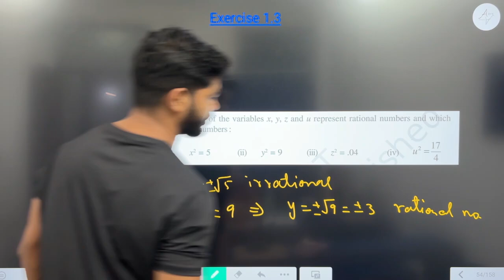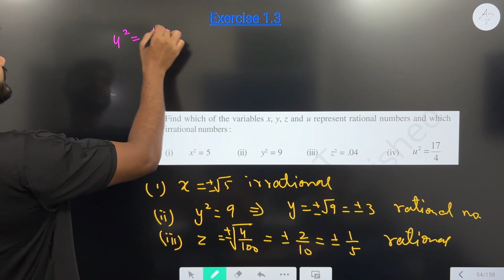Question 1|| Exercise 1.3 || Class 9 Number System || NCERT EXEMPLAR || Page Number 9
HI STUDENTS :)

THIS VIDEO IS BASED ON Question 1|| Exercise 1.3 Chapter 1  Number System || NCERT EXEMPLAR  Class 9 By Rajeev Kumar

TOPIC :-
 Question 1 Exercise 1.3